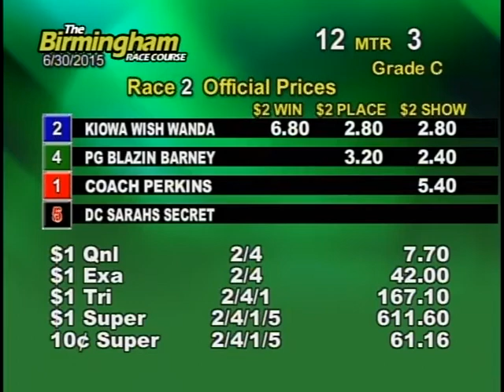06/30/15 Evening Race #2